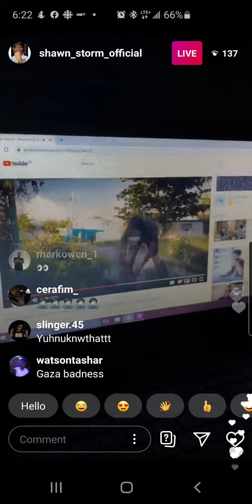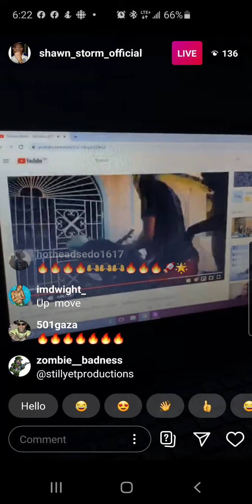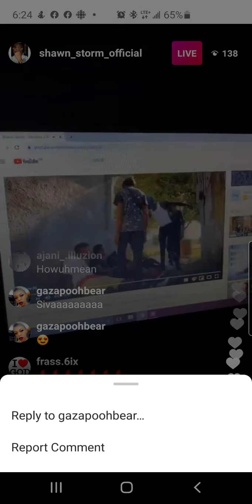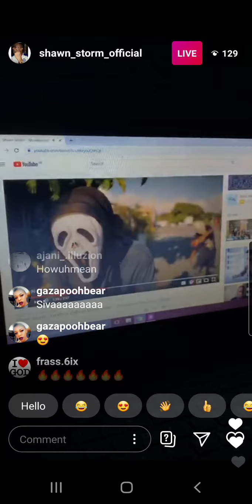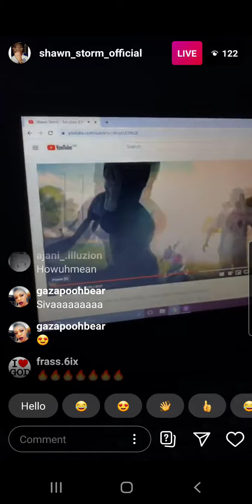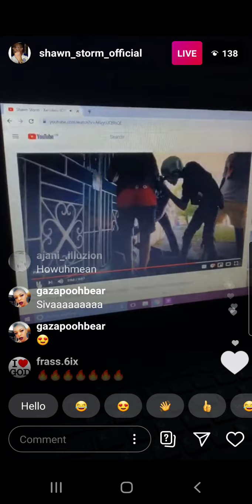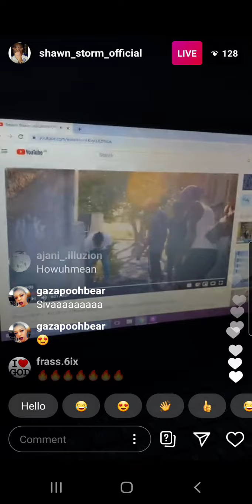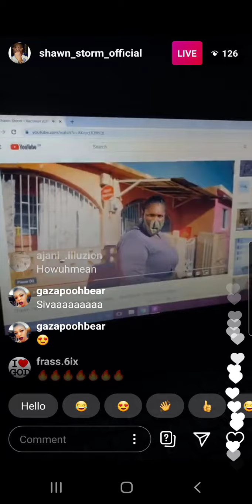shawn storm instagram live from prison